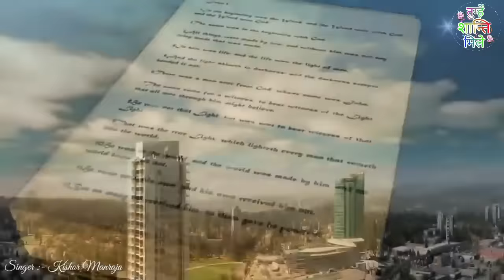होके बादल पे सवार सारे जग का पालनहार | hoke badal pe sawar | By Kishor Manraja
होके बादल पे सवार सारे जग का पालनहार | hoke badal pe sawar | By Kishor Manraja ‎@तुम्हें शांति मिले

Song :- Hoke badal pe sawar
Singer :- Kishor Manraja